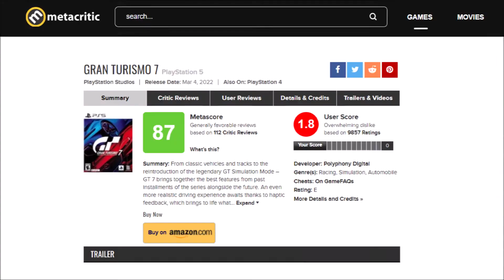LE POING 11 : Les Services, GT7, E3 2022 et Sport de Salon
Oui mesdames messieurs! C'est l'heure! Voici un tout nouvel épisode de votre émission éditoriale vidéoludique, Le Poing! Tantôt négatif souvent positif, Le Poing est une émission vidéo d'une douzaine de minutes où je partage avec vous, mon opinion sur 4 sujets qui font l'actualité du jeu vidéo. Dans le cadre de ce 11e épisode, je reviens sur cette grande quantité de boutiques et services en ligne, devrait on revenir sur nos notes si le jeu perd en qualité, pas de E3 cette année et je développe soudainement un amour pour les jeux de sport.

Bon visionnement et n'hésitez pas à commenter, aimer et partager!